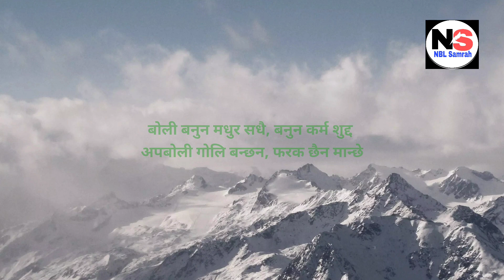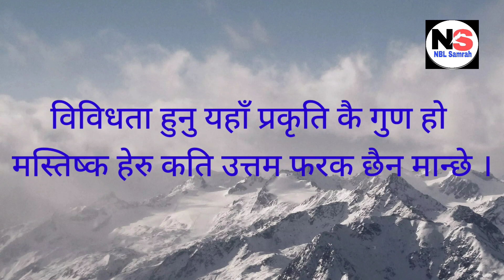फरक छैन मान्छे, नेपाली गजल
सुनेर प्रतिक्रिया दिनुहोला । धन्यवाद